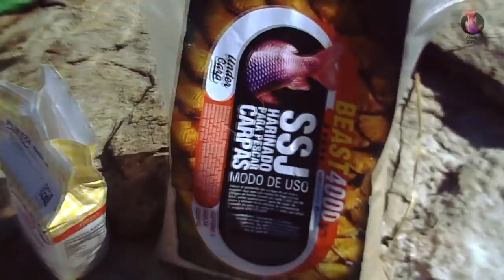IMPRESIONANTE PESCA DE CARPAS, GRAN CANTIDAD - UNDERCARP - Carpfishing Argentina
Seguimos explorando los 60 km de costa del Dique Paso de las Piedras en busca de las carpas récord que allí habitan. Con el Harinado SSJ como estandarte en esta ocasión fuimos a zonas profundas, a 10 mts de la costa la profundidad superaba los 8 mts y a 30 metros de la costa la profundidad superaba los 15 mts.. Logramos 51 capturas, la mas grande pesó 7.100 kg, muchísimas carpas de 4 y 5 kg y algunas pequeñas que no superaban los 3 kg. Como es costumbre, el Dique nos deleita con la variedad de carpas entre ellas comunes, espejo, full Scaled, y Koi. Las carpas en el dique son realmente hermosas, en sus escamas se pueden observar infinidad de texturas, colores y matices propios de obras de arte vivientes. Hacer Carpfishing en este lugar no es nada fácil, las carpas al vivir en un hambiente ideal, con mucha comida, aguas cristalinas y bien oxigenadas, tienen una vitalidad y fuerza impresionante, las batallas son inolvidables, una vez pinchadas las carpas buscan refugio en el fondo y hay muchísimos obstáculos que superar, ramas, palos, piedras filosas. Se pierde mas de lo que se gana. Pero la perseverancia y la templanza a la hora de pescar dan sus frutos a aquel pescador que este preparado física y mentalmente. Para aquellos que decidan pasar una jornada de Carpfishing en el Dique Paso de las Piedras les sugerimos que vayan bien preparados, muchas lineas debido al enganche, es fundamental una conservadora con muchos litros de agua y hielo para evitar la deshidratación, sombrillas y protector solar. Evitar hacer fuego, la zona es muy seca y propensa a grandes incendios. Tener muchísimo cuidado al remover piedras y caminar por la zona ya que hay viboras yarará. Llevar bolsas grandes de residuos para llevarse la basura propia y ajena. CAPTURA & SUELTA SIEMPRE.

Mas que agradecidos con "pesca y camping big fish" que nos brinda productos de primera calidad los cuales recomendamos objetivamente.

SIEMPRE VAMOS A PESCAR CON EL HARINADO SSJ

¿DONDE CONSIGO EL HARINADO SSJ?: Pedilo en tu casa de pesca amiga, si aún no lo tienen que nos contacte mandando un e-mail a que lo haremos llegar a la brevedad. También lo podes conseguir por mercadolibre y te llega a tu casa en los siguientes links:

Superzise 2 kg

Beastpack 4 kg